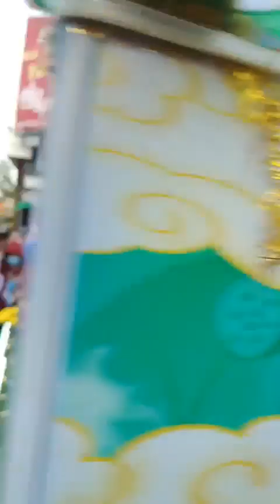15 tháng giêng chùa bà Thiên hậu bình dương